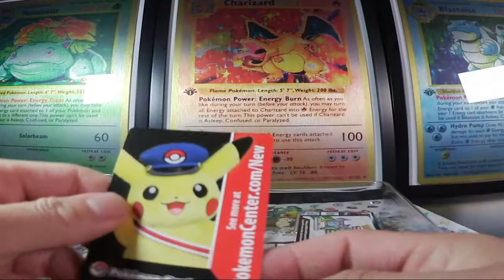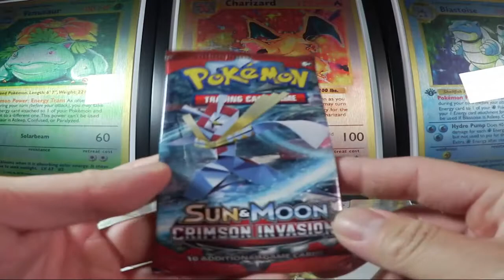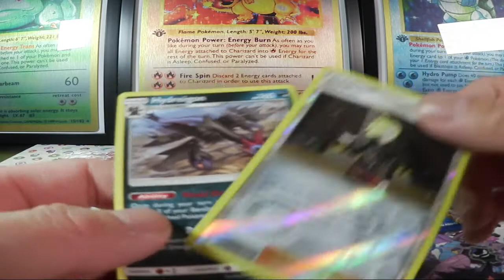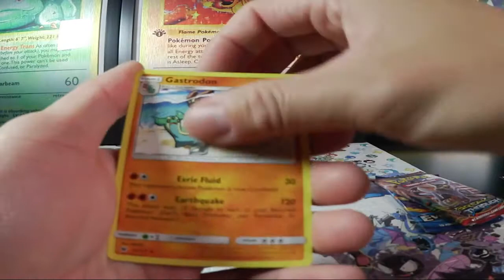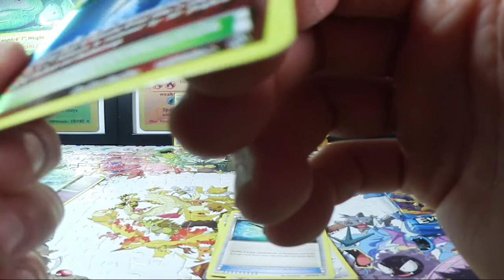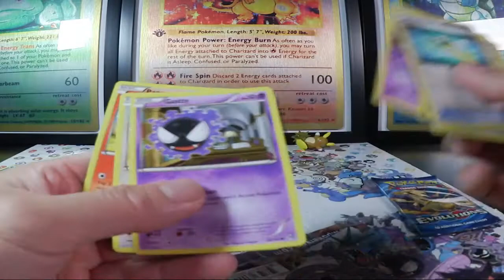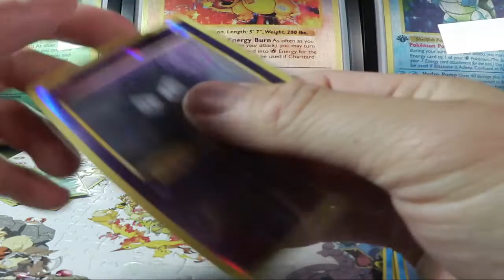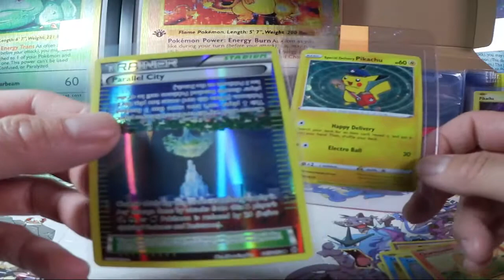RAICHU COLLECTION BOX OPENING